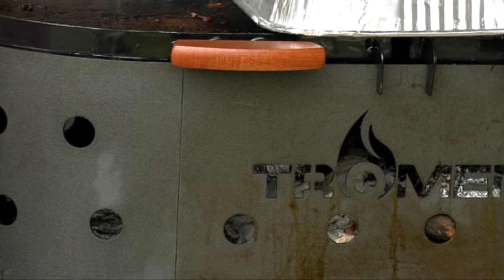Receta: Entrañas a la parrilla